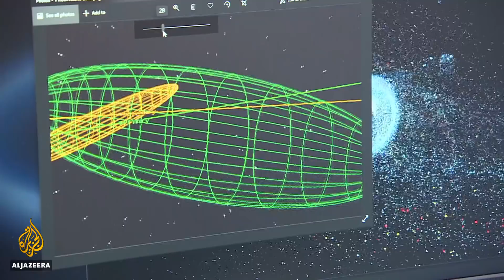SpaceX's Starlink: Could a flood of satellites create a space-junk nightmare?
Space X is hoping to send tens of thousands of satellites into orbit in the coming decades as part of Starlink - a constellation of low-orbit satellites promising high-speed internet connection to remote locations around the world - launching later this year.
Nearly half the world’s population does not have access to the internet and Space X is hoping its constellation of satellites will be part of the solution.
But many fear Elon Musk’s company will create more space debris, potentially hindering scientific discoveries.

Al Jazeera’s Nicola Gage reports from Australia’s capital, Canberra.